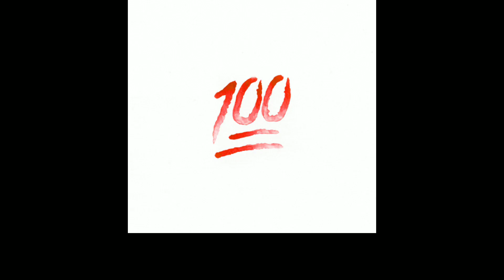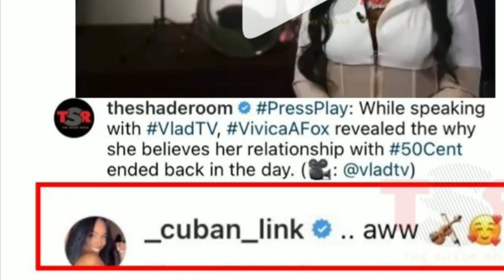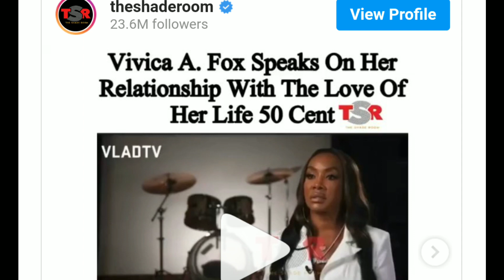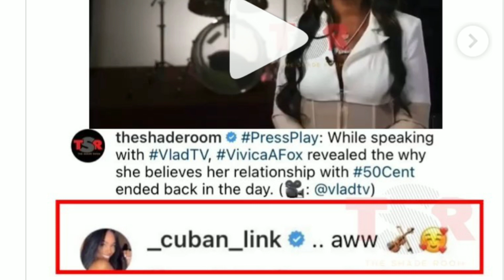THE 50CENT - VIVICA FOX SHARKNADO, LET'S TALK